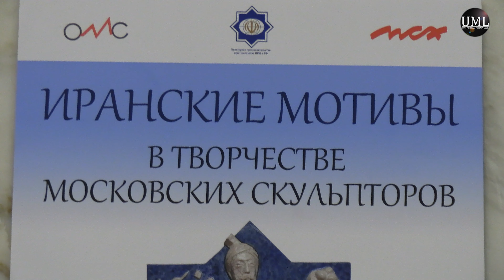ИРАНСКИЕ МОТИВЫ / МОСКОВСКИЕ СКУЛЬПТОРЫ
Объединение Московских скульпторов (ОМС) и Восточный Культурный Центр ИВ РАН открыли выставку «Иранские мотивы в творчестве московских скульпторов» и празднованием большого праздника Новруза 2023.

Выставка продлится с 21 марта - 21 апреля 2023 г.

Выставочный зал "Восточный культурный центр"
Института востоковедения Российской академии наук
г.Москва, ул. Рождественка д.12
Время работы выставочного зала:
Будни - с 10:00 до 18:00
Выходные дни - суббота, воскресенье.